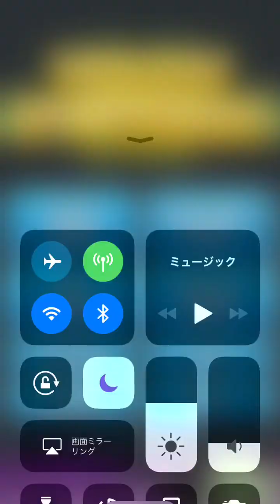【メダルゲーム】 JP当たるまでやったらSJP当たった！ がなぜか悔しい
かなりオススメするアプリです↓
App名: DreamPusher【メダルゲーム】、デベロッパ: Masatoshi Mizutani